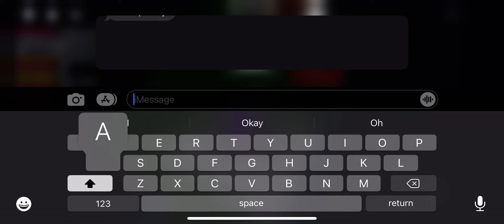Roblox Mario Episode 1